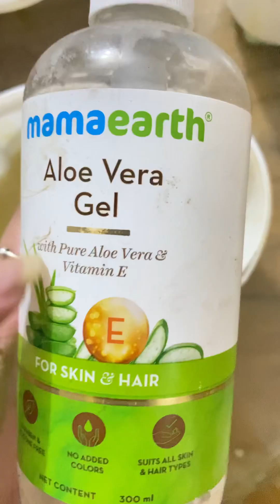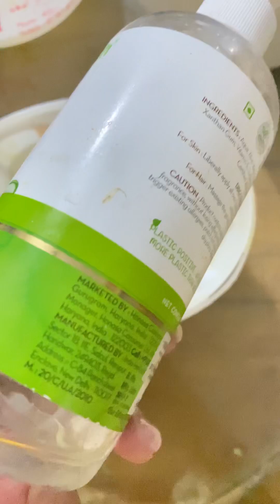Glow up routine 🎀🫧🥒+ nights before semester final 📒🙇🏻‍♀️| vlog 🇧🇩 Nadiaafrinzeba